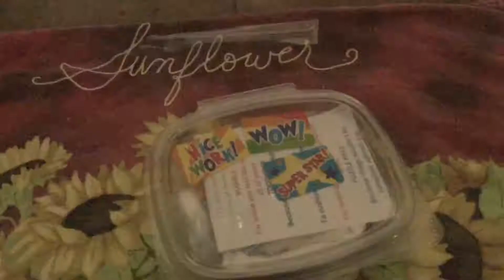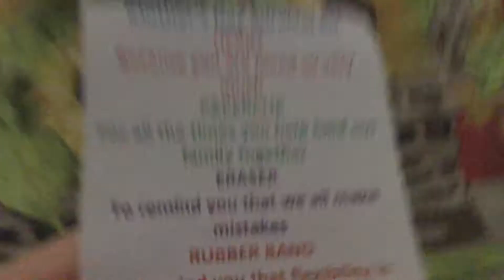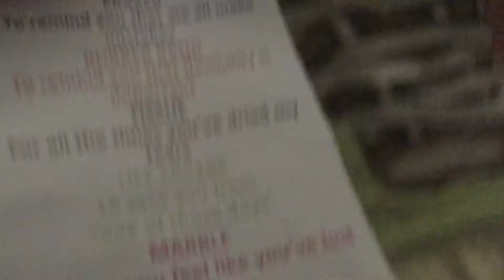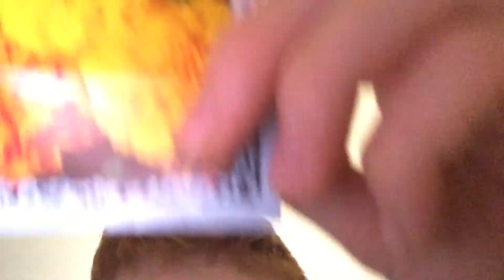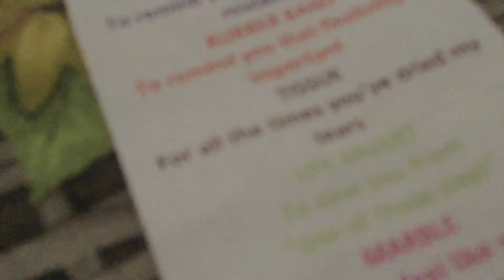Looking at a Mother's Day survival kit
What's up dude I'm back with another video and anyway this video we are going to be checking something that my brother gave her a Mother's Day gift note is the Mother's Day to rub give it has a lot of cool stuff so you know or do it